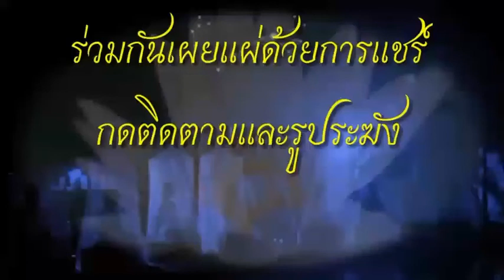คนพาลต้องพบแต่ความเสียหาย บัณฑิต พบแต่ความเจริญ พระธรรมจากพระไตรปิฏก 20 ก.พ 2564